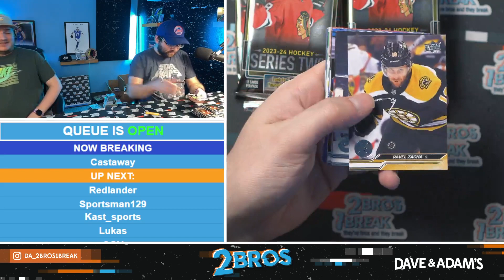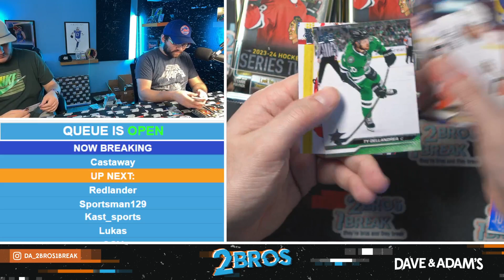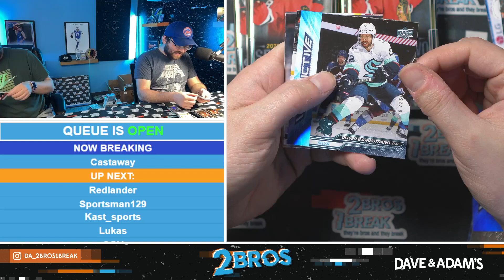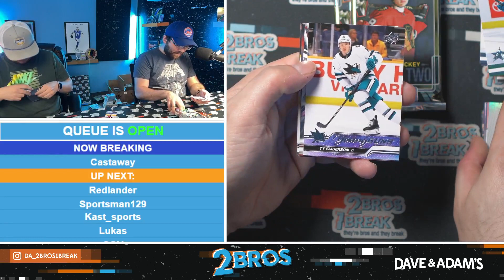Castaway's Series 2 Break 5/1/24